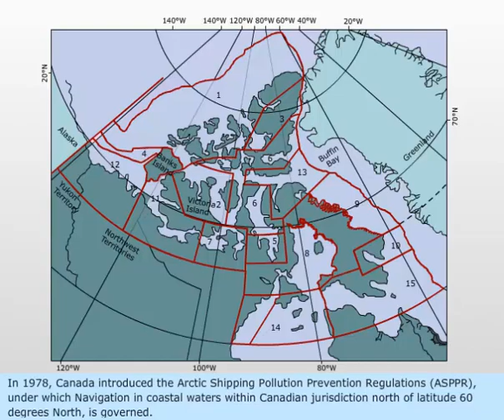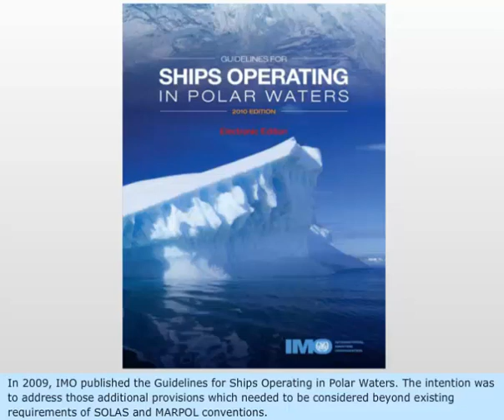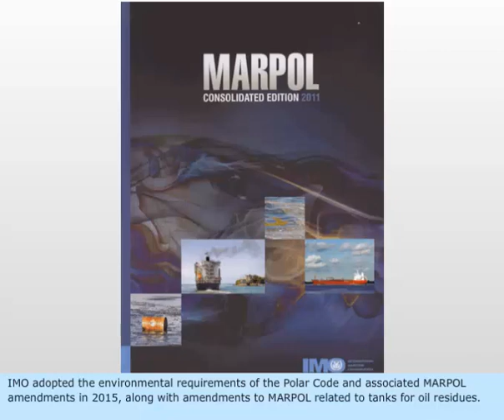Polar Code for ships navigating in ice conditions | Ice navigation | Merchant Navy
65590 7 polaris code,
polar effect